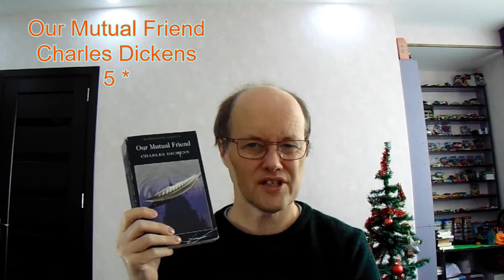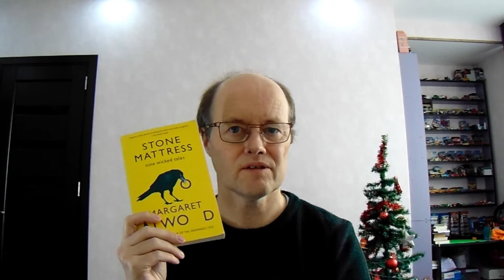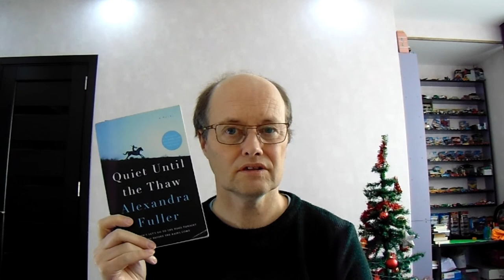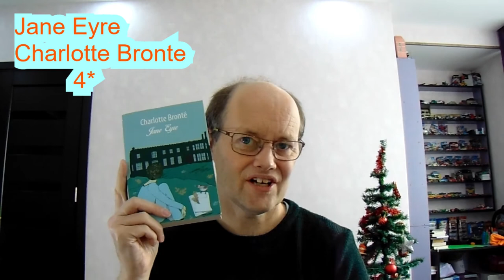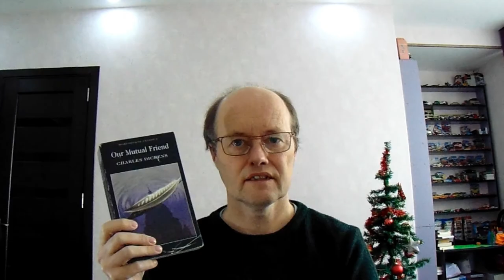The books I read in 2020.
It is approaching the end of the year these are the books I read in 2020.
I go through the books in the order in which I finished them and give each one a rating out of 5.
If you want to know more about any of these books ask a question in the comments. I respond to all questions.
Books mentioned:
Paper Towns - John Green 1:05
The Secret of Another Desert - Ia Kargareteli 1:37
Rich Dad, Poor Dad - Robert Kiyosaki 1:56
Our Mutual Friend - Charles Dickens 2:09
American Gods -  Neil  Gaiman 2:28
The Loss of Eldorado - V S Naipaul 2:35
10lb Penalty - Dick Francis 2:41
Selected Stories - Leo Tolstoy 2:55
Three Poems - Vazha-Pshavela 3:10
Oliver Twist - Charles Dickens 3:25
Hard Girls - Martina Cole 3:48
David Copperfield - Chares Dickens 3:56
Toys - James Patterson and Neil McMahon 4:21
The Odd Women - George Gissing 4:32
Emma - Jane Austen 5:05 (Jane Austen July)
Public Library and Other Stories - Ali Smith 5:42
The Mote in God's Eye - Larry Niven and Jerry Pournelle 6:12
Death Train to Boston - Dianne Day 6:43
The Poisonous Pixie's Second Book of Poetry -
    Rachel Rhodes-Puckett 6:56
Running with Scissors - Augusten Burroughs 7:38
The following books I finished after starting my Booktube channel, I have looked at each in more detail in previous videos.
Dombey and Son - Charles Dickens 7:54
Station Eleven - Emily St John Mandel 8:34
The Keening - Margaret Pinard 9:27
The Life of a Stupid Man - Akutagawa 10:09
Cry, The Beloved Country - Alan Paton 10:35
The Grasping Root - Margaret Pinard 10:45
Mrs Dalloway - Virginia Woolf 10:58
Stone Mattress - Margaret Atwood 11:13
Quiet Until the Thaw - Alexandra Fuller 11:45
Murder in St Remy - Susan Kiernan-Lewis 12:41
Jane Eyre - Charlotte Bronte 13:03

This video was filmed on 26 December, I hadn't finished the following but hope to do so before the end of the year.

Storm Wrack & Spindrift - Margaret Pinard 13:30
No Logo - Naomi Klein 13:49

Any comments and questions welcome.